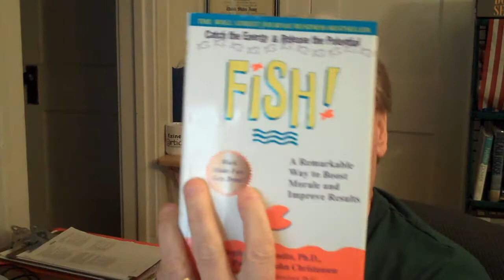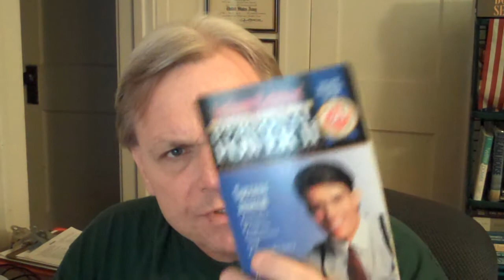The New Money Masters and Tony Robbins: An Absolute Must!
Take a look inside one of the finest marketing series I have seen in a long time! You will see in this video just how extensive my experience is with marketing programs and Tony's "The New Money Masters" is masterful! Period! Combine the newest Tony Robbins masterpiece with his upcoming seminar and you have one of the finest programs to be made available in a long, long time! Join me in Chicago, in October! Let's meet and spend some time with a true GURU!